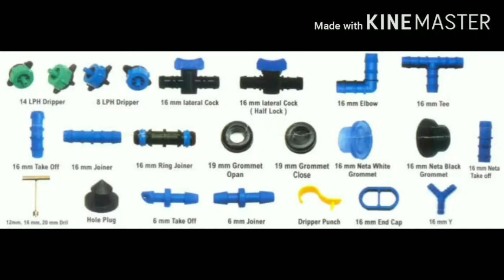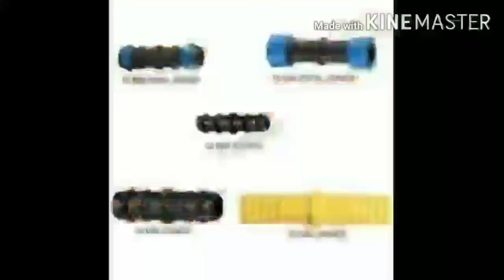DRIP IRRIGATION PART 2 IN ODIA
VOCATIONAL EDUCATION AGRICULTURE FOR CLASS 1O